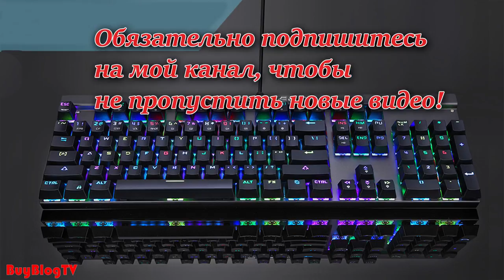Motospeed CK103 review Обзор клавиатуры Motospeed CK103 (распаковка)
Обзор клавиатуры Motospeed CK103
Часть первая: распаковка